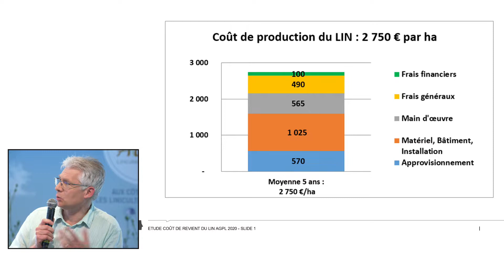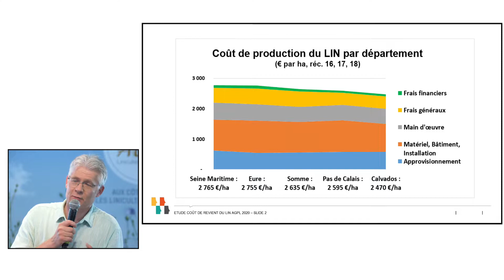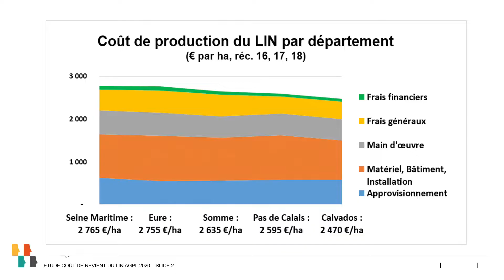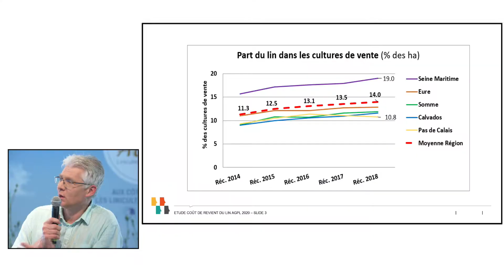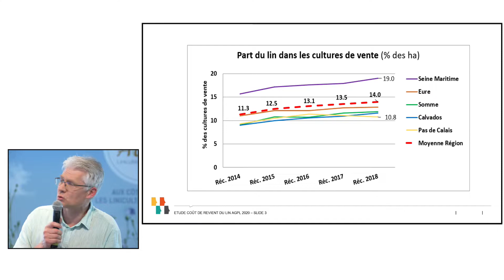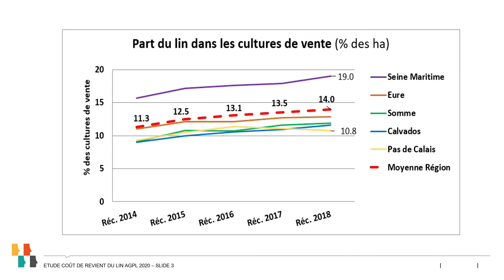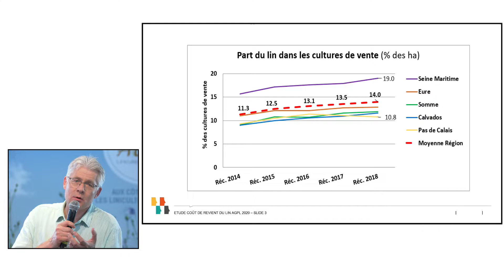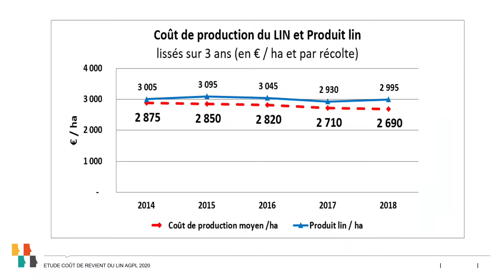Evolution des coûts de production et impact sur les barèmes de l'assurance récolte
Evolution des coûts de production et impact sur les barèmes de l'assurance récolte - Champs de vision - Lin'Ovation 2022